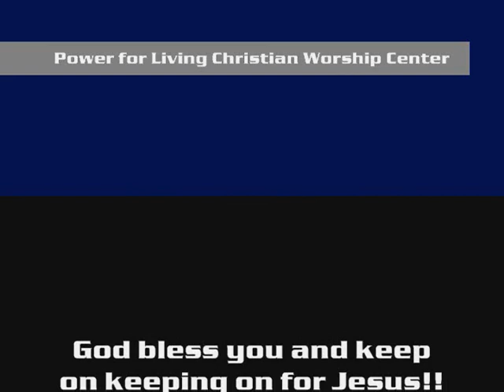Pastor S. T. Nichols: The Thin Line Between Pride and Humility Part One